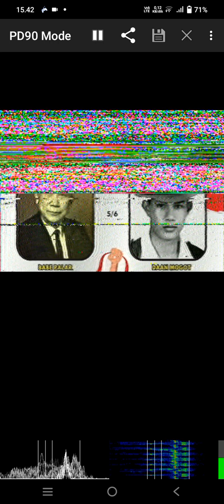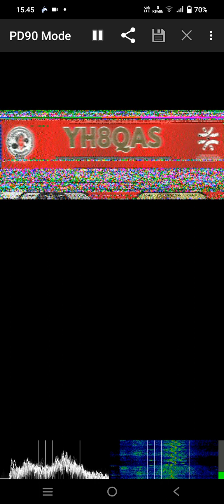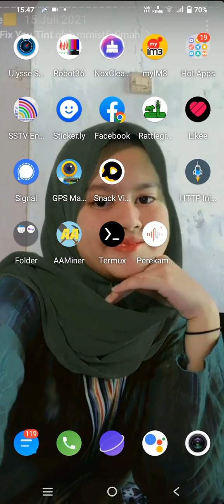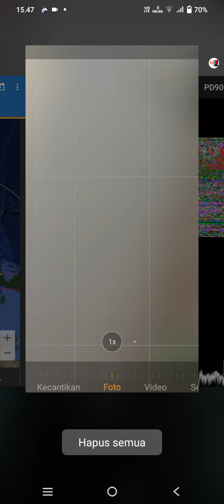VR SSTV HARI PAHLAWAN YH8QAS RSI SULUT, 11 NOVEMBER 2023 UTC 8:37 gird location OI52eg